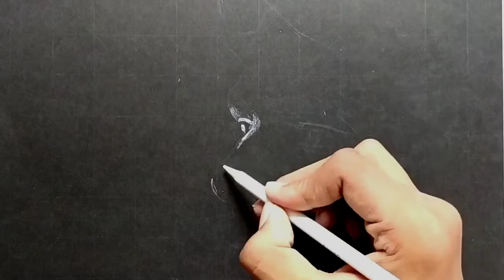Drawing on Black Paper | White pencil drawing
Hello,
Always try new things .
These is Drawing on black paper using white pencils.
Comment your feedback..!
Things used -
• Black Paper
• white pencil
• Sakura white gelly roll pen

drawing on black paper